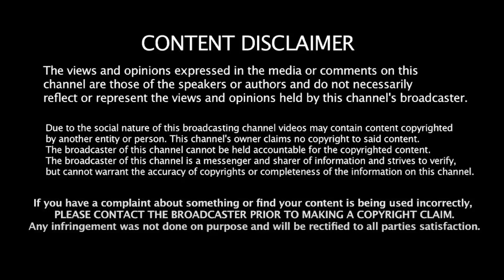பி.டி.ஆர் மாற்றம்! பின்னடைவா திமுகவுக்கு? Ponraj interview | PTR | DMK | RN Ravi | MK Stalin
பி.டி.ஆர் மாற்றம்! பின்னடைவா திமுகவுக்கு? Ponraj interview | Governors | PTR | DMK | RN Ravi | MK Stalin | PTR no longer Finance Minister | Liberty Tamil